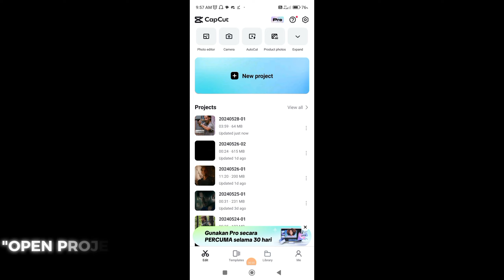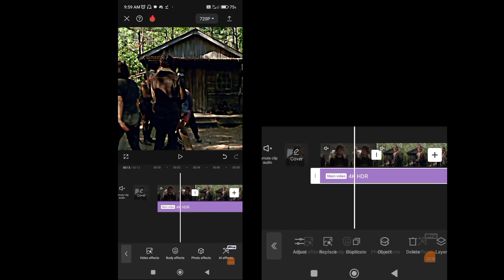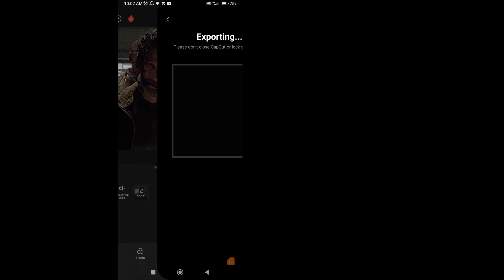How To Make 4K In Capcut || Capcut Tutorial Quality 2024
Name Series: The Walking Dead
Song : The Lost Soul Down X Russian
Editing : Capcut Pro